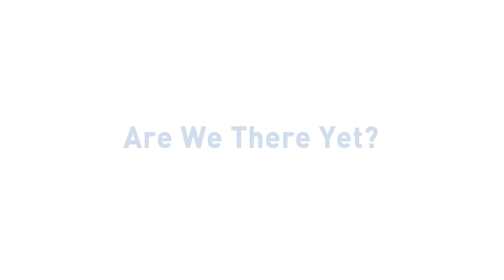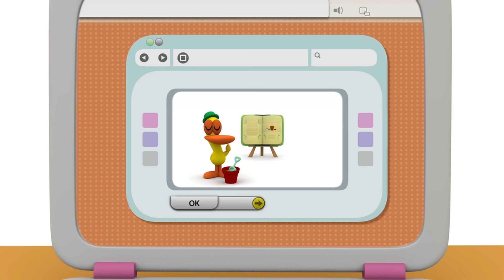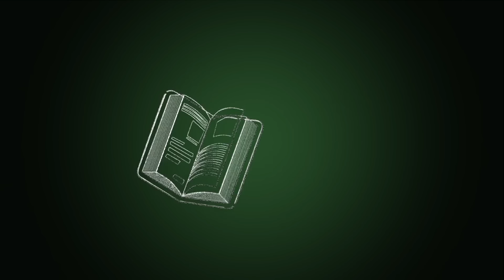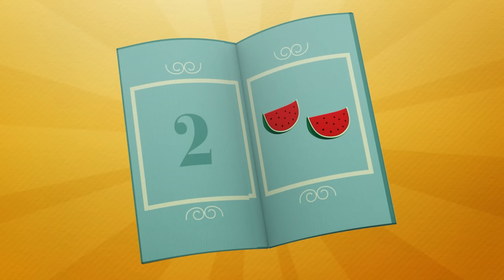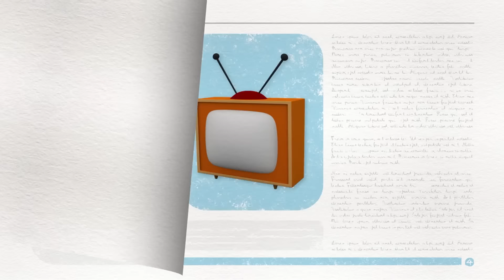🏜️ Pocoyo adventures to the SAND DUNES with his friends! 🏖️ | Pocoyo English - Official Channel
Pocoyo and Pato receive a postcard from Elly, who is on vacation at the beach. Not to be outdone, they set up their own beach. All ready with their sunglasses, a bucket and shovel, they build a fantastic sandcastle. Now they just have to wait for Elly to get back so they can all play at their beach together.

0:00 Going to the Beach
6:19 Are We There Yet?
12:26 Fishing
18:51 Down on the Farm
25:15 Pocoyo Recycles
31:43 Pocoyo Goes to School
38:16 Art
44:45 The Best Bedroom
51:10 Pato’s Living Room
57:25 Cinema
1:3:44 Elly's New Doll
1:10:12 Pocoyo’s Supermarket
1:16:34 Elly's Playhouse